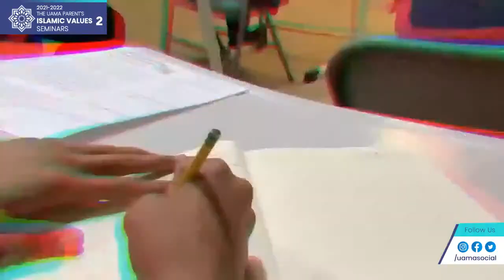Importance of Boarding Program || The UAMA Parent's Islamic Values Seminars - 2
👇🏻 Please click on the link below to register 👇🏻

The UAMA Parent's Islamic Values Seminars - 2
Topic :
✅Importance of Boarding Program